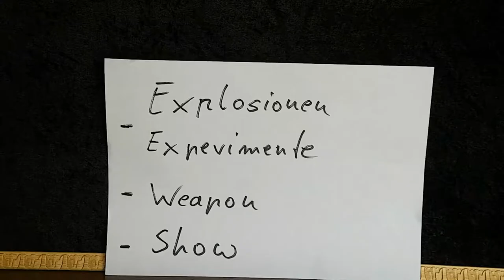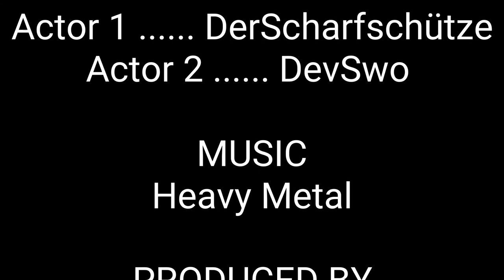Gutes Handy Mikro im Test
Heute stellen wir euch ein Kampfmesser vom Atlas Verlag vor, viel spaß.
Ü𝖇𝖊𝖗 𝖚𝖓𝖘:
𝕷𝖎𝖓𝖐𝖘:
𝐄𝐪𝐮𝐢𝐩𝐦𝐞𝐧𝐭:
𝐒𝐚𝐜𝐡𝐞𝐧 𝐢𝐦 𝐕𝐢𝐝𝐞𝐨 𝐕𝐨𝐫𝐠𝐞𝐬𝐭𝐞𝐥𝐥𝐭:
🟠Supportet uns für weitere Projekte